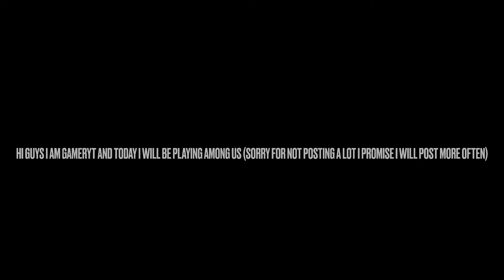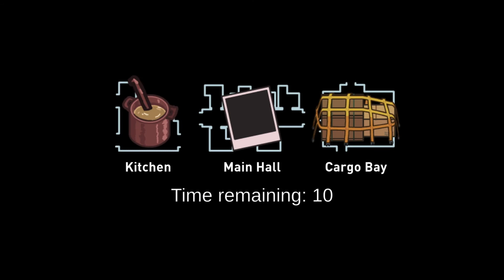Among Us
Hi Guys today I will be playing Among Us!